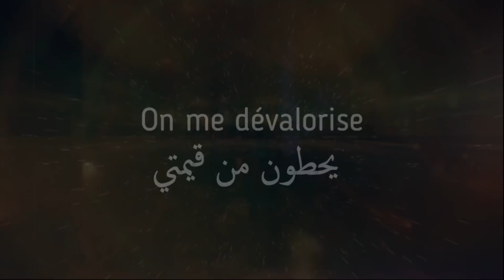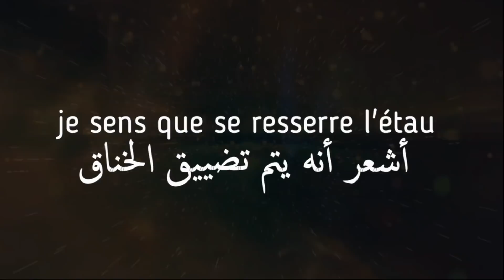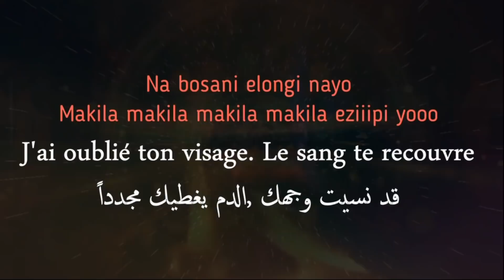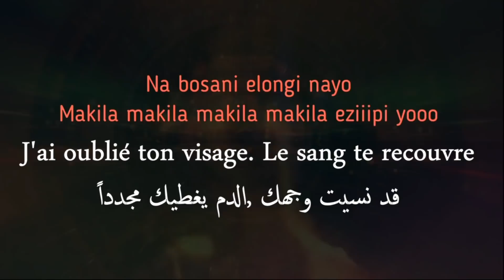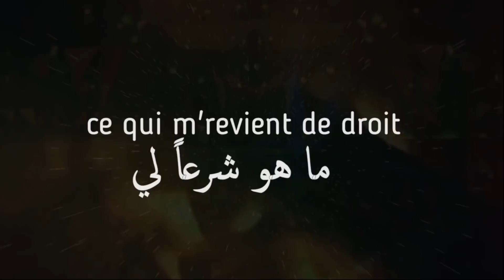Maître Gims`` Sans rétro `` ft. Dadju" Paroles``🎵 مترجمة [HD]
french music musique française أغنية فرنسية Chanson française French Songs
Aucune larme devant mes ennemis
Je n'fais plus confiance, la gentillesse me nuit
Je survis avec ou sans toi
Horrible
Je vois des scènes horribles, stop
Ils disent qu'ils peuvent rien y faire
On me dévalorise
Et on me regarde mourir seul
Et j'avance sans savoir où aller
(Pendant que les autres sont tous solidaires)
(Parce que c'est en été qu'on prévoit l'hiver)
J'ai roulé roulé roulé roulé sans rétro
Sur mon torse, je sens que se resserre l'étau
Qui peut me prouver que la mort est un repos?
Tous mes S.O.S sont restés sans réponse
Qui peut me prouver qu'la mort est un repos?
On nous oublie mais on survit
Tous nos cris vont dans le vide
Des pleurs sans valeur
(Sans valeur, sans aucune valeur)
Indifférents, ils restent indifférents
J'ai demandé de l'aide, j'ai pris des stops indifférents
Par personne, et j'apprends qu'le cœur de l'Homme refuse d'y faire entrer
Ce qui n'apporte aucune garantie d'remboursement
Seul à en perdre la raison
J'ai roulé sans rétro pensant que j'irais quelque part
Aucune épaule à l'horizon
Soit l'arrivée est déserte, soit c'est un faux départ
Mama hé, mama na ngai
J'ai fait le bilan de toute ma vie
Je n'ai toujours pas d'réponses à mes questions
Dis-moi si j'ai mérité c'que je subis
Na bosani elongi nayo Makila makila makila eziiipi yooo
Et combien d'entre nous se lèveront demain
Pour s'battre comme des guerriers, régner comme des rois?
Combien d'entre nous se lèveront demain?
J'arracherai de mes deux mains ce qui m'revient de droit
Dis-moi, combien d'entre nous se lèveront demain?
Yeah